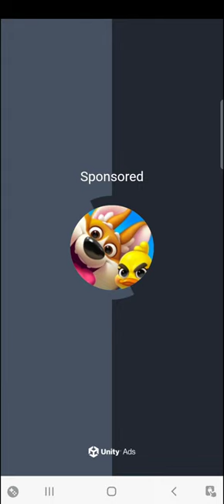Pocket Styler Fashion Stars Gameplay - Drum and Bass Party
You gotta go on a secret spy mission, so you need to dress up with the perfect disguise. This is where Pocket Styler comes in.